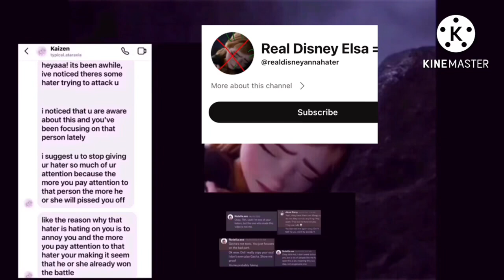Please look again